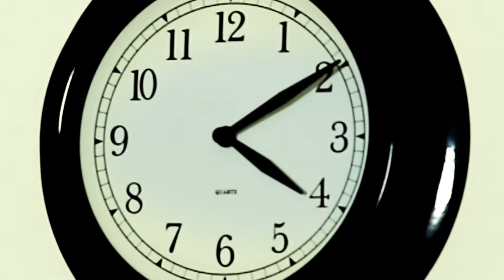Trailer Trastorno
Drama